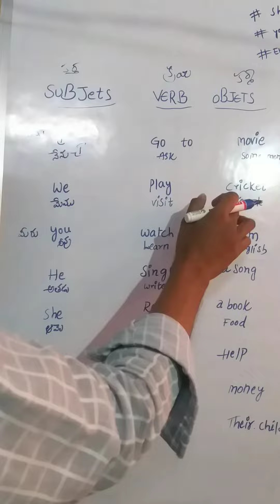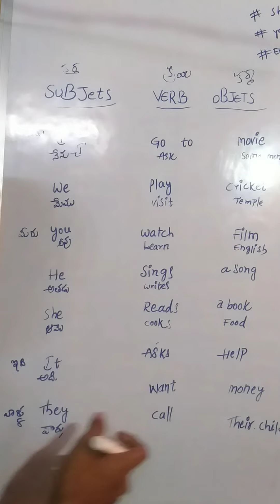English sentences through telugu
English learn

:english learn in telugu

daily using English sentences telugu

how to learn basic English through telugu

 English learn

 English learn

sentence English sentence daily using

daily using English sentence in telugulo

spoken English exclamatory sentence in telugulo

English vakyalu telugulo

spoken sentence English sentence daily using english English sentence daily using

English vakyalu telugulo

spoken sentence English sentence daily using

English vakyalu telugulo

English vakyalu telugulo

English vakyalu telugulo

English vakyalu telugulo

English vakyalu telugulo